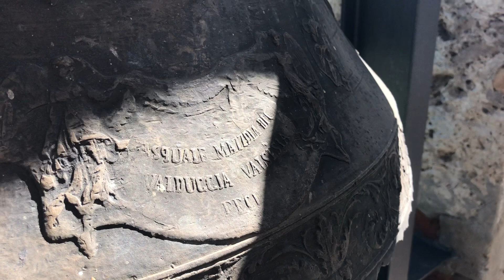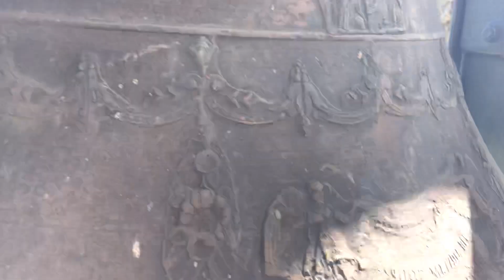Campane di Ardesio (BG) fraz. Ludrigno - Allegrezze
Le campane di Ardesio (BG) fraz. Ludrigno.

Concerto di 3 campane in Sib3 fuse da Mazzola nel 1892 (Re4 fonditore ignoto).

Allegrezze.